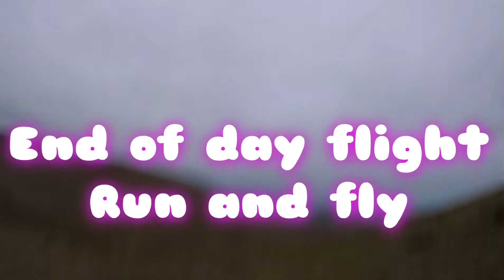Knocknakilton and Run and fly Connor pass